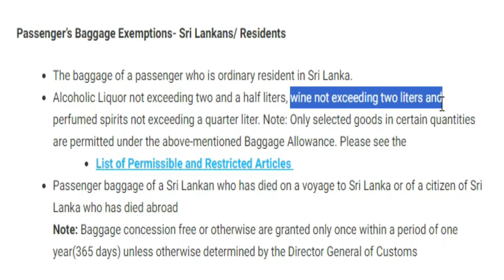How Much Liquor & wine can you bring in to Sri Lanka 2024 l Custom rules in Airport Katunayake